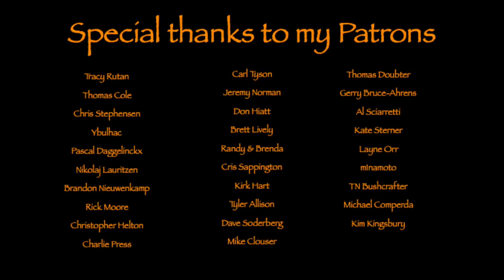Channel update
Update regarding my channel and the near future.

Bags etc.

Tarp-hammock etc.